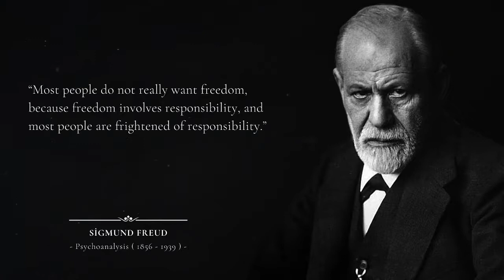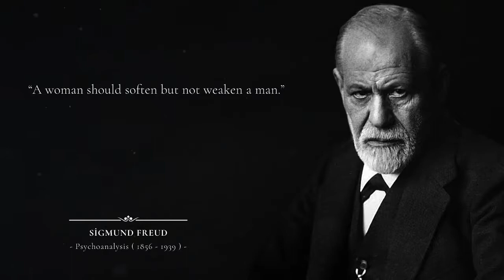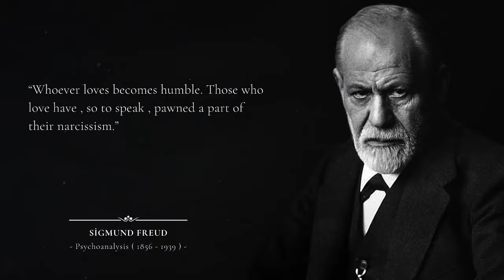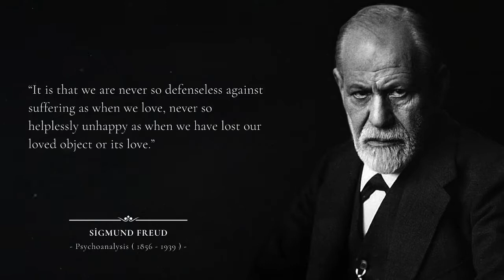Sigmund Freud Quotes | 20 Quotes to Inspire Your Life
Dr. Sigismund Freud (later changed to Sigmund) was a neurologist and the founder of psychoanalysis, who created an entirely new approach to the understanding of the human personality. He is regarded as one of the most influential—and controversial—minds of the 20th century.

In 1873, Freud began to study medicine at the University of Vienna. After graduating, he worked at the Vienna General Hospital. He collaborated with Josef Breuer in treating hysteria by the recall of painful experiences under hypnosis. In 1885, Freud went to Paris as a student of the neurologist Jean Charcot. On his return to Vienna the following year, Freud set up in private practice, specialising in nervous and brain disorders. The same year he married Martha Bernays, with whom he had six children.

Freud developed the theory that humans have an unconscious in which sexual and aggressive impulses are in perpetual conflict for supremacy with the defences against them. In 1897, he began an intensive analysis of himself. In 1900, his major work 'The Interpretation of Dreams' was published in which Freud analysed dreams in terms of unconscious desires and experiences.

In 1902, Freud was appointed Professor of Neuropathology at the University of Vienna, a post he held until 1938. Although the medical establishment disagreed with many of his theories, a group of pupils and followers began to gather around Freud. In 1910, the International Psychoanalytic Association was founded with Carl Jung, a close associate of Freud's, as the president. Jung later broke with Freud and developed his own theories.

After World War One, Freud spent less time in clinical observation and concentrated on the application of his theories to history, art, literature and anthropology. In 1923, he published 'The Ego and the Id', which suggested a new structural model of the mind, divided into the 'id, the 'ego' and the 'superego'.

In 1933, the Nazis publicly burnt a number of Freud's books. In 1938, shortly after the Nazis annexed Austria, Freud left Vienna for London with his wife and daughter Anna.

Freud had been diagnosed with cancer of the jaw in 1923, and underwent more than 30 operations. He died of cancer on 23 September 1939.